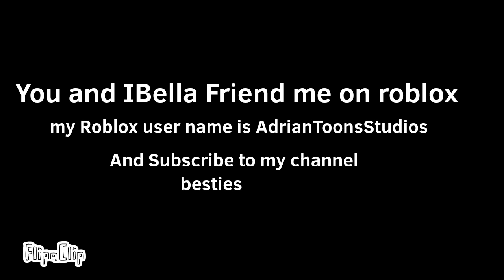A Message to